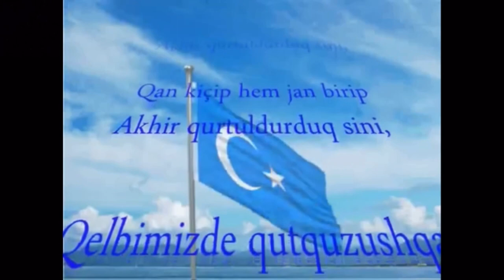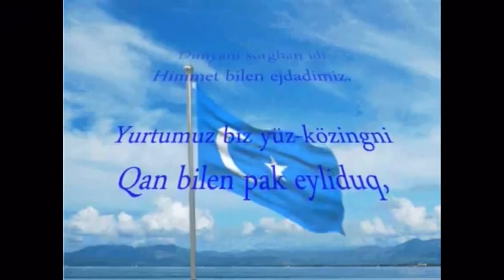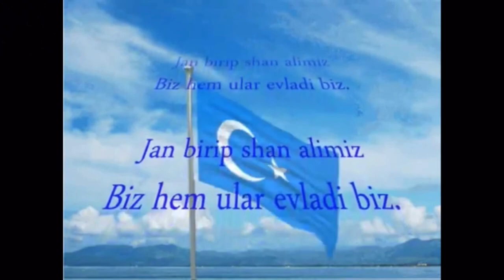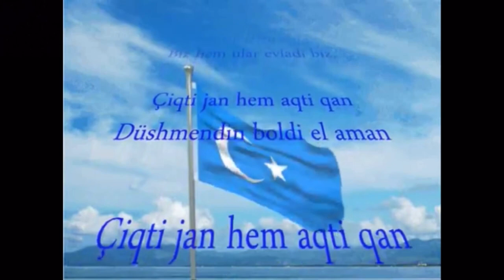Hymn wschodniego Turkistanu Polish lyrics version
tekst piosenki

Na drodze do zbawienia nasza krew przelana była jak woda,
 Dla Ciebie Ojczyzno, niech nasze życie będzie ofiarą
 Uratowaliśmy cię umierając i przelewając dla ciebie naszą krew,
 W naszych sercach wierzyliśmy w Twoją wolność

 Nasza ciężka praca jest dla Ciebie,
 Nasi przodkowie kiedyś rządzili światem.
 Oczyściłem Cię krwią, Ojczyzno,
 Niech już nigdy nie zostanie zepsuty, bo Turk to nasze imię.

 Attila, Czyngis i Tamerlan zadrżali kiedyś światem,
 Oddając krew i zdobywając honor, jesteśmy ich dziećmi.
 Oddaliśmy życie, przelaliśmy krew i zemściliśmy się na wrogu
 Niech nasza przyszłość lśni i prosperuje na wieczność.